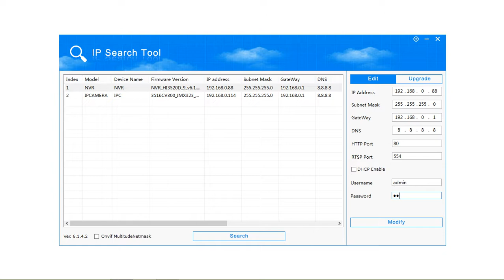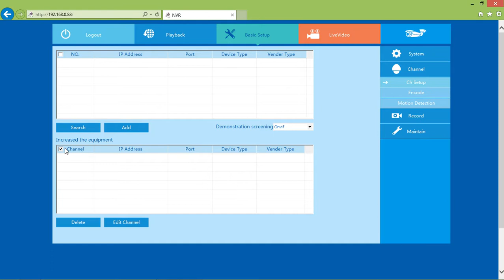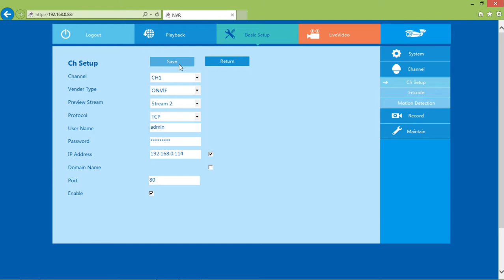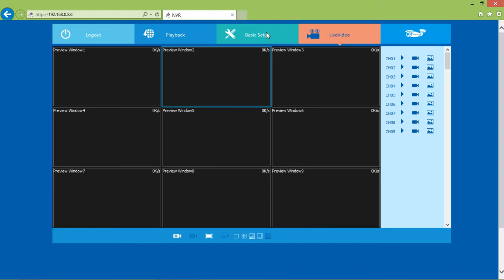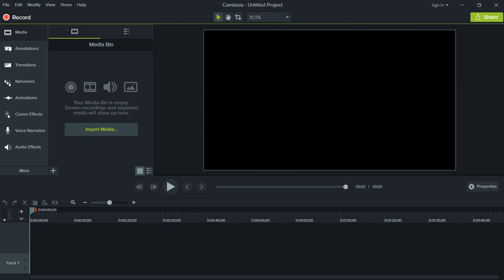AMIKO HOME NVR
AMIKO HOME NVR installation guide
How to install you AMIKO HOME NVR?
Hogyan telepítsük AMIKO HOME NVR-ünket?